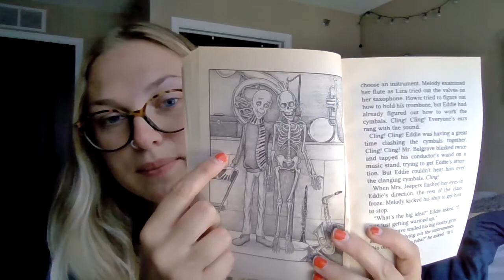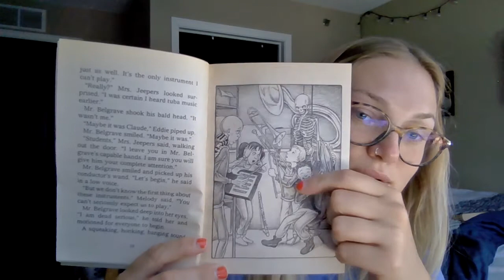Skeletons Don't Play Tubas - Chapter 4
Today, I read chapter 4 of "Skeletons Don't Play Tubas" from "The Adventures of the Bailey School Kids" series. Enjoy!

I do not own the copy rights to this book.